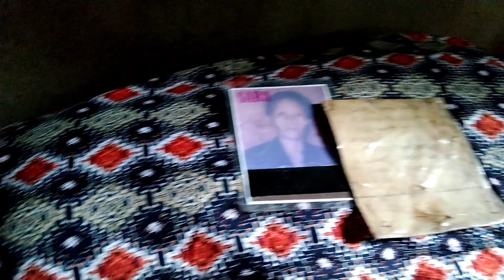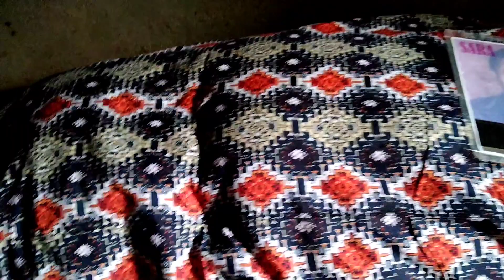Pembersihan kubur di Mehalaan. Jalan ke kubur butuh penanganan serius keluarga besar.